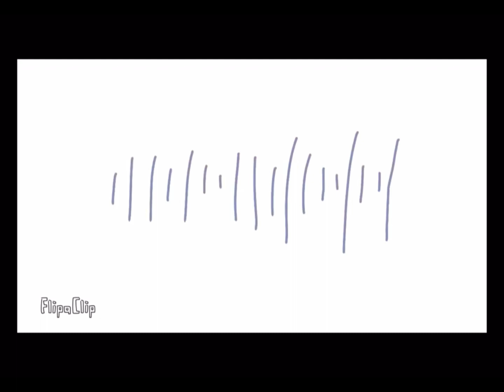A.I Brandon Stole My IPad Pro!